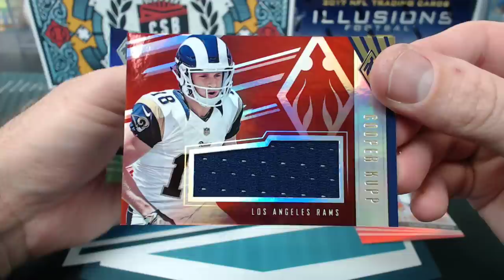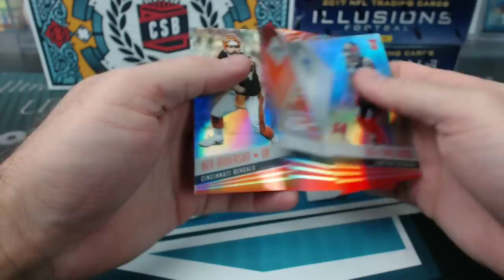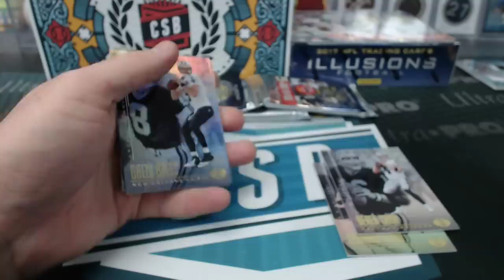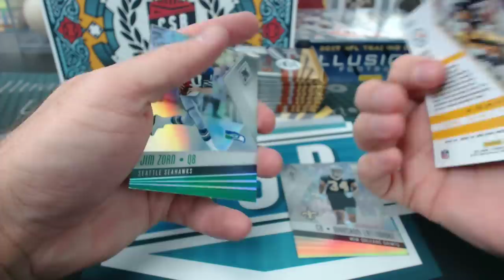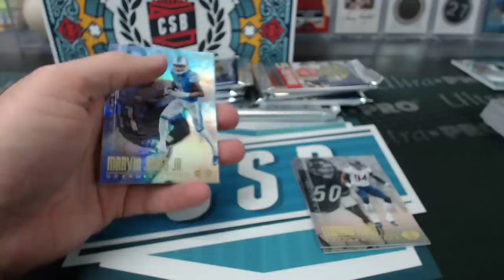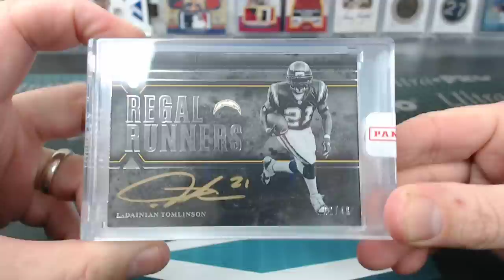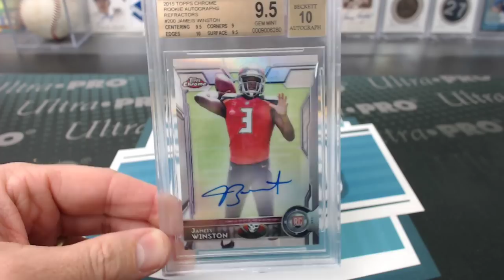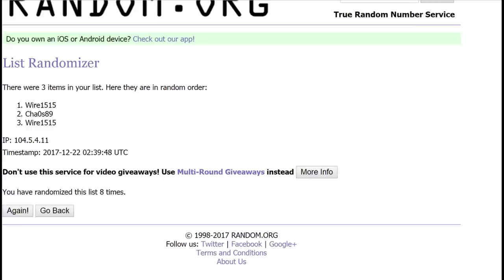2017 5 Box Football Mixer with Beef Random Teams- Christmas NFL Squares Pool Mixer #3